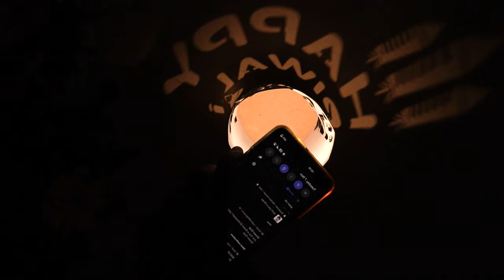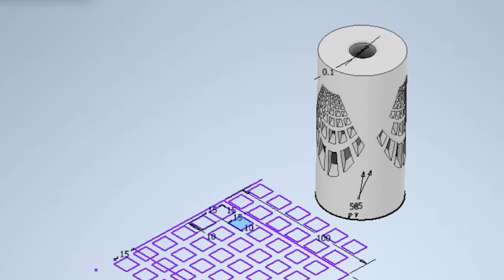CCL D20 | 2023 | Projection Lamp | Activity 16